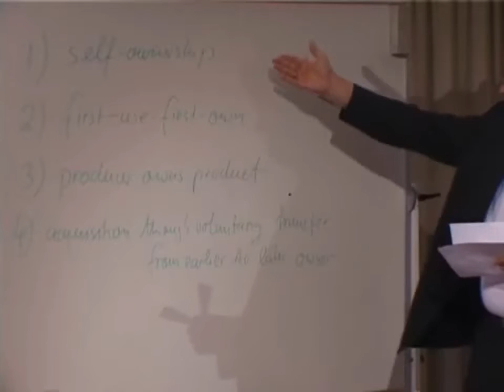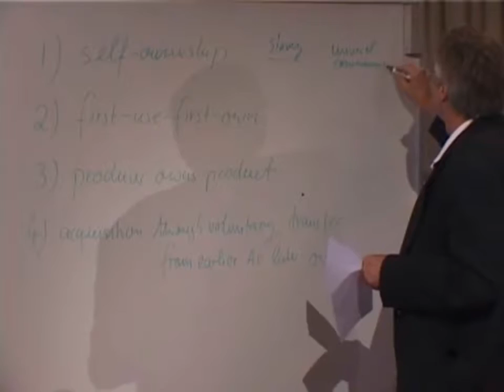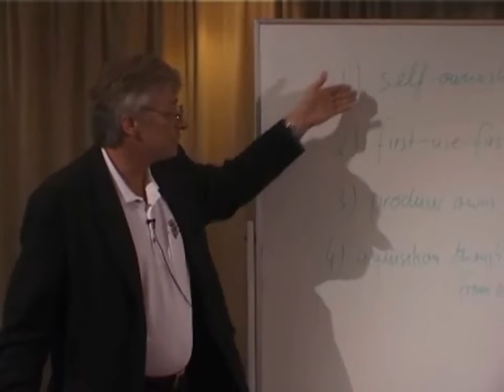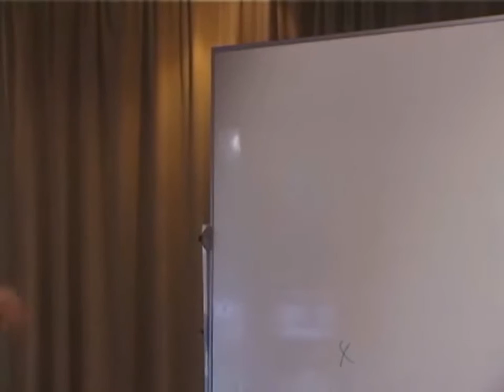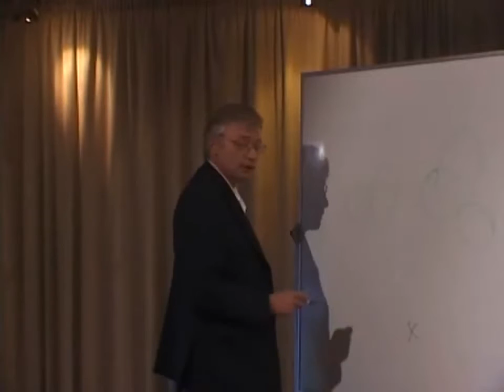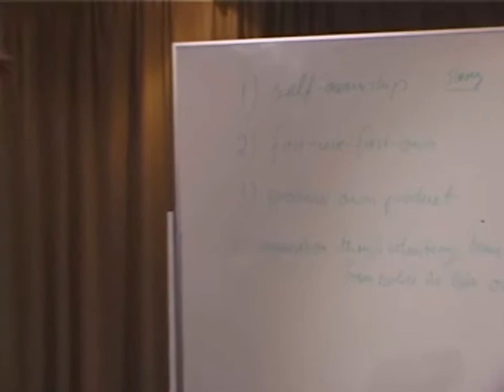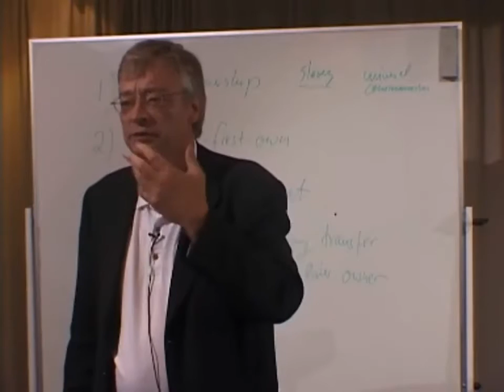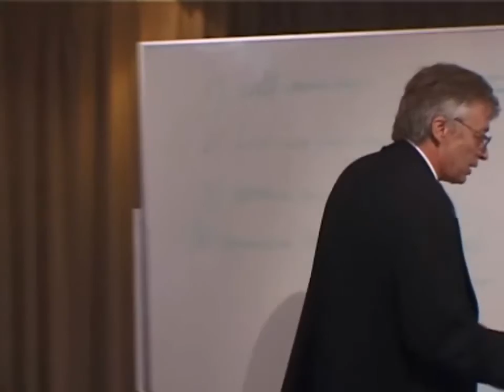Law & Economics - Austrian School of Economics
- Hans-Hermann Hoppe gives a lecture on Law & Economics. German born Hoppe is Professor Emeritus of economics at the University of Nevada, Las Vegas.

This lecture along with the other ten lectures in the series were recorded with fellow Austrian School Economist Jörg Guido Hülsmann, in September 2005 in Klampenborg, Denmark.